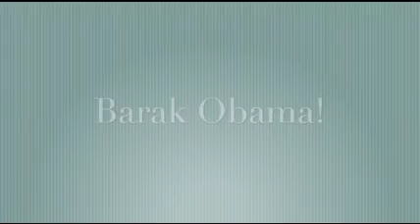The CHS Morning Show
So much info about Clubs and Activities and Nick with Sports!